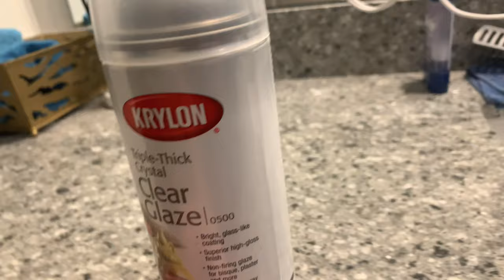Making an Articulated Skull Mask from Stan Winston School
This was made with the help of the Stan Winston School of Character Arts online class on Articulated Masks!